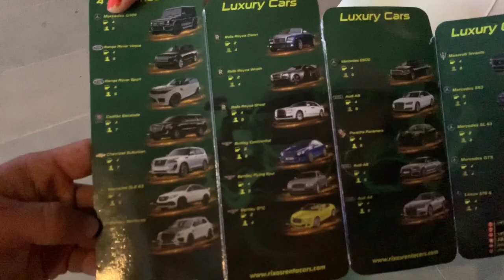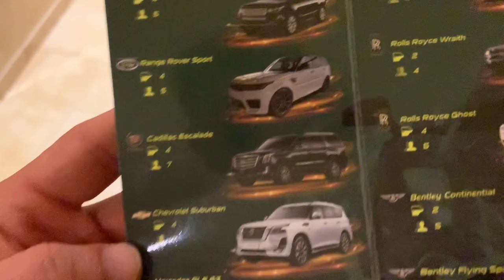Dubai de lüks araba kiralama fiyatları? Lamborghini - Aventedor - Mclaren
Dubai de lüks araba kiramak ne kadar ? Fiyat?İNSTAGRAM @vanneyildirim